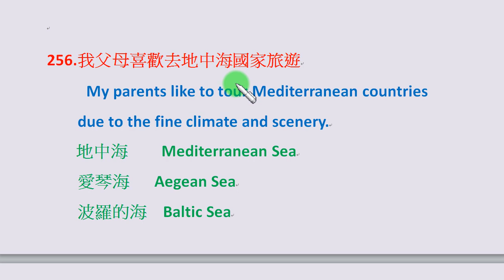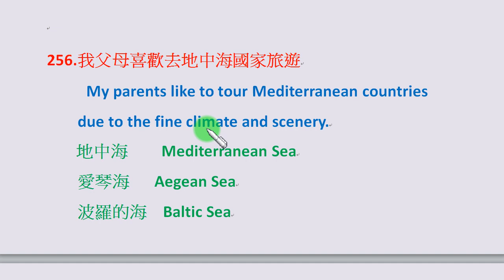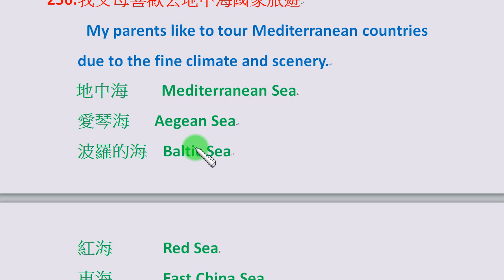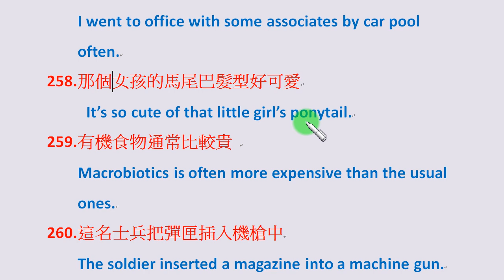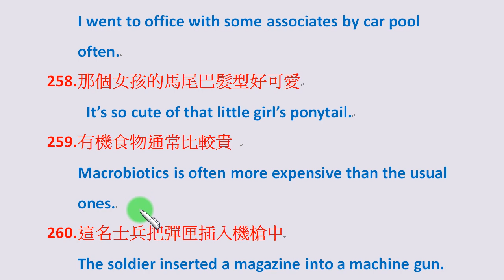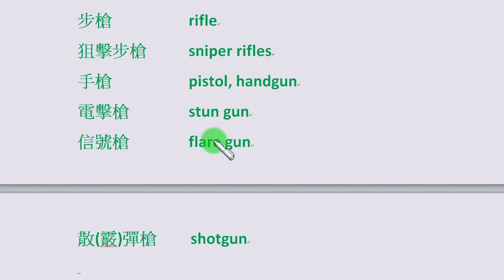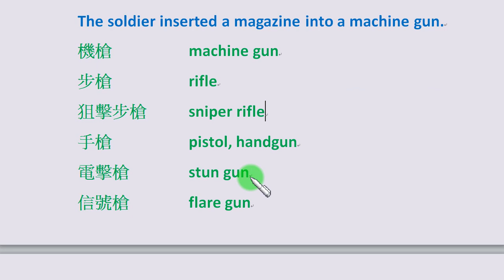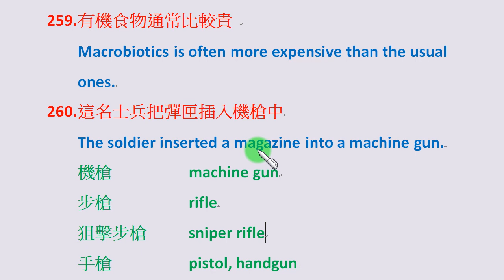第52集：「我和同事經常共乘車子上班」可以說成 I went to office with some associates by car pool often...